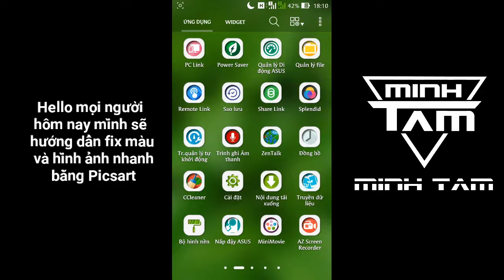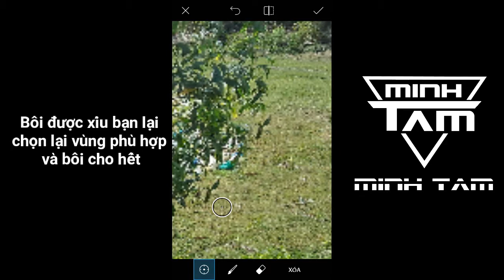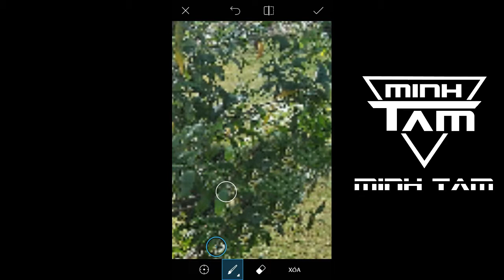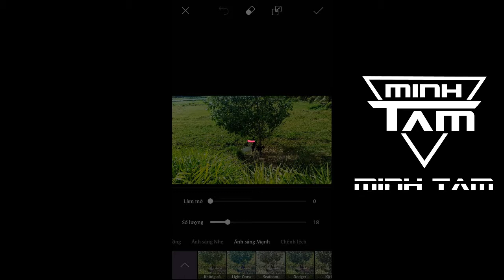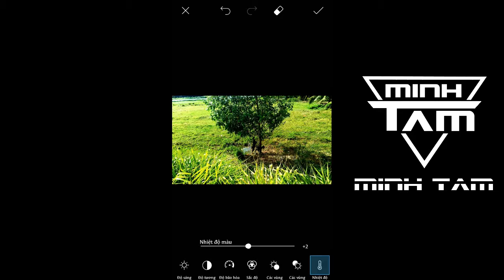Fix Ảnh Nhanh Bằng PicsArt | Nguyễn Minh Tâm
Bất cứ khi bạn chụp bằng gì , máy ảnh DSLR , Smartphone thì giai đoạn hậu kì vẩn rất quan trọng , giúp chúng ta sửa lại khi tấm ảnh khi ta thấy thiếu hoặc dư mà chúng ta ko cần tới , đây là hướng dẩn nhanh cách mình hậu kì 1 bức ảnh nhanh trên đt bằng Picsart cho hợp màu sắc , chi tiết ảnh ...mặc dù có thể ko hợp một vài thể loại ảnh nhưng mấy cái này là cơ bản , mọi người coi chơi với nghe nhạc cho phê :V

Quăng Tao Cái Boong - Masew Remix